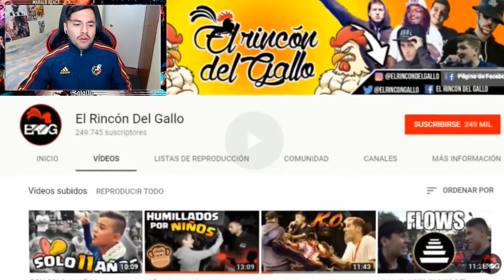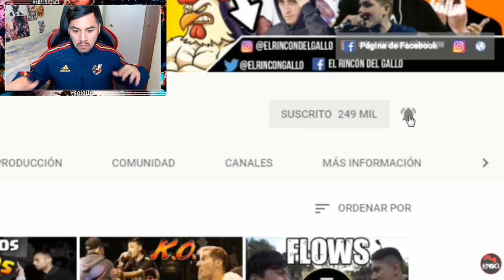DUKI HUMILLANDO A TODOS !! GallosModoDios | MARALB REACT